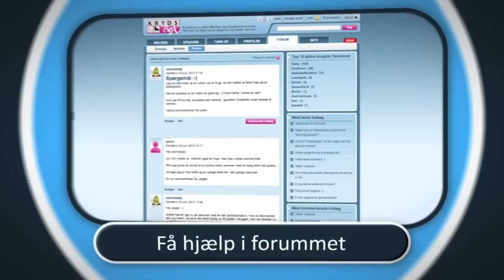Danmarks største krydsordsunivers - Krydsbox.dk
På Krydsbox.dk kan du få receptfri energi til hjernen. Vi har over 1.000 krydsord indenfor forskellige genrer og sværhedsgrader. Opret en gratis profil i dag